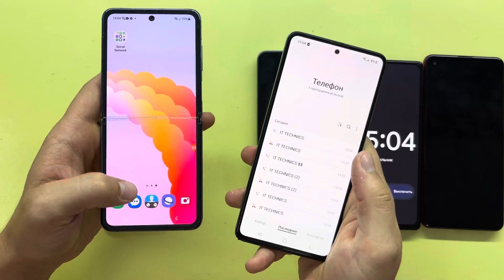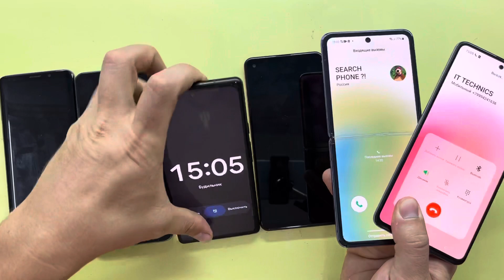Search for an Incoming Call on the table Samsung Z Flip/ Samsung S9/ A50/Huawei Y70/Pixel/Galaxy A20